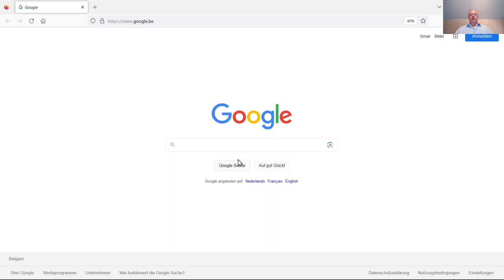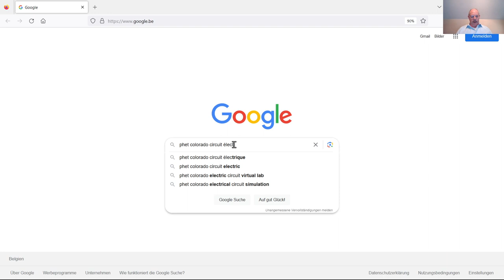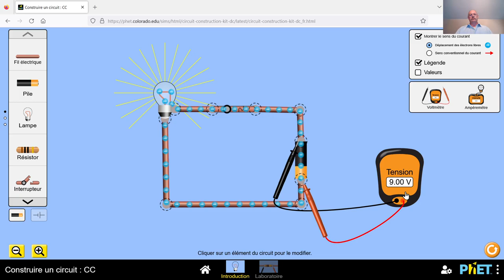Physique 3PhF071 La tension électrique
Qu'appelle-t-on tension électrique? En quelle unité exprime-t-on une tension électrique? Ici, on présente "phet colorado simulations".